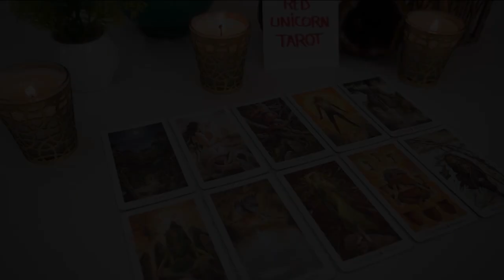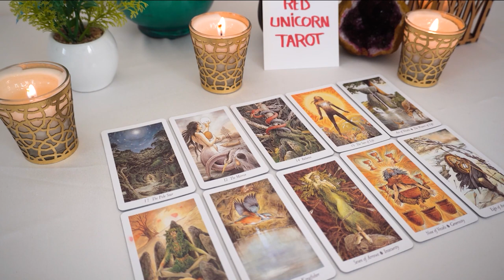GEMINI..❤️🔥Brace yourself, things are going to get very interesting soon!